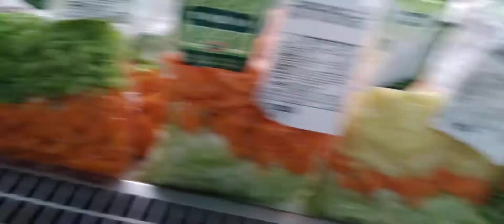Um pouco dó nosso trabalho feito# com amor é carinho# pra atendê cada vez mais nossos clientes#